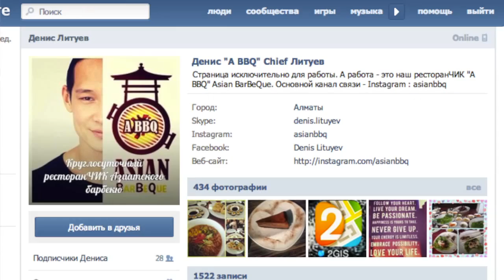Презентация фильма "Джокер"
24 сентября "Вездеход" побывал на премьерном показе казахстанского фильма «Джокер», режиссером которого явлется Талгад Жаныбеков. Главные роли: Денис Литуев дебютант, заслуженный артист РФ Виталий Кищенко а также Ерболат Тогузаков и Айсулу Азимбаева. Фильм «Джокер», если не понравится вам, то, как минимум, запомнится. Вы спросите, чем именно? Смотрите наш веселый выпуск.